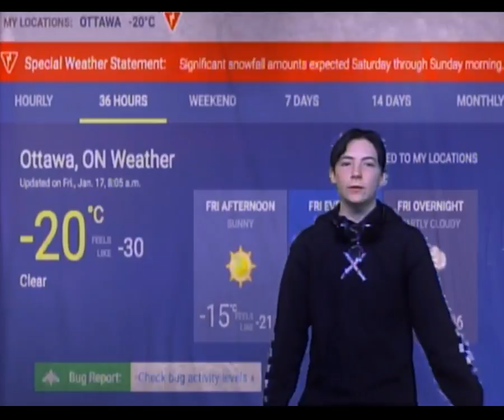LaurierLive, Sir Wilfrid Laurier Secondary School